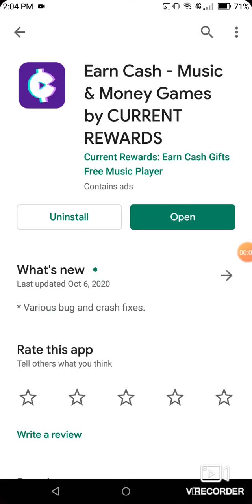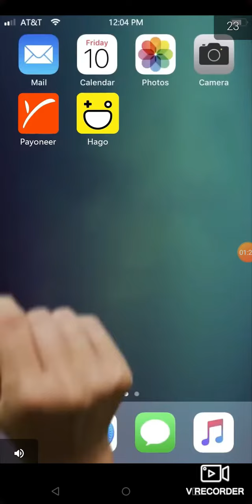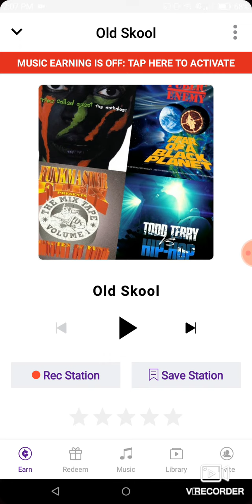Earn cash by playing music || Online Money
🤑Earn cash, yes real cash rewards and get paid money & gift cards!!🤑
Get Current Rewards' free music app & Earn money by listening to Music!
Everyone loves earning cash money rewards!